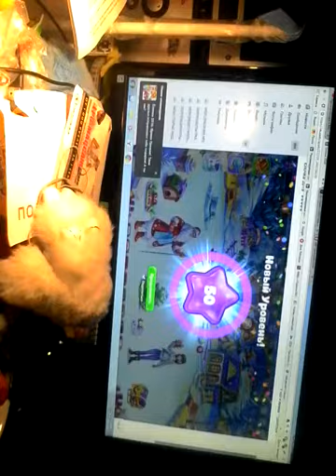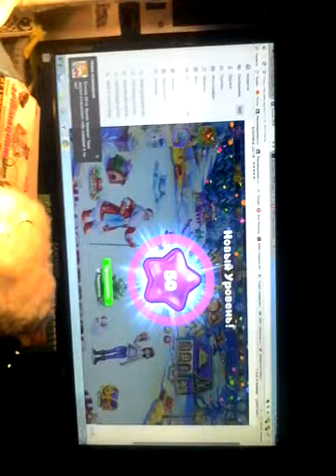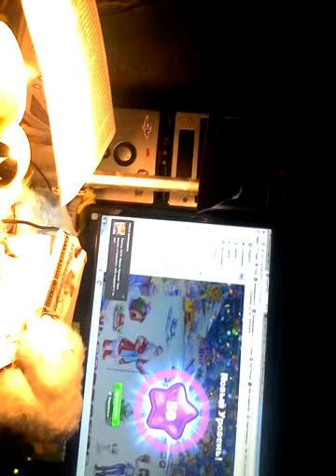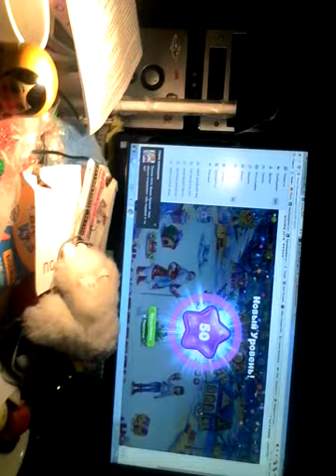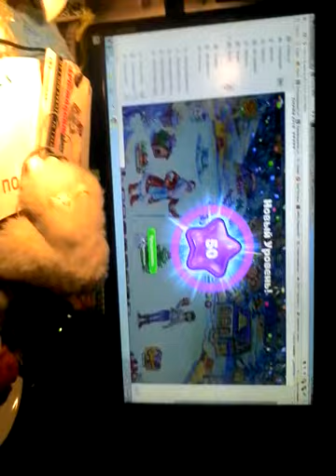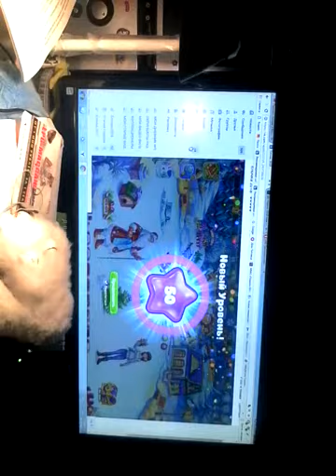МОЙ ПЕРВЫЙ ЮБИЛЕЙНЫЙ УРОВЕНЬ 50 В ИГРЕ ЁЛОЧКА 2018 В КОНТАКТЕ 01 11 2017г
А Я ИГРАЮ В НОВУЮ ИГРУ ЁЛОЧКА 2018.
НАЧАЛА ИГРАТЬ С 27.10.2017г И ВЧЕРА ПРОИЗОШЛА ПЕРВАЯ.
ПОБЕДА В ИГРЕ.
ПОКА ПОКА...